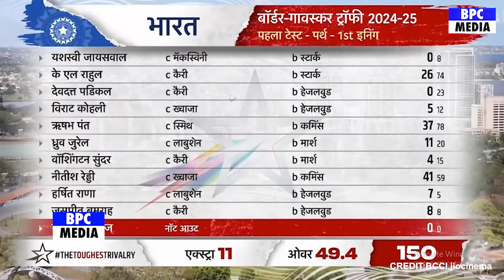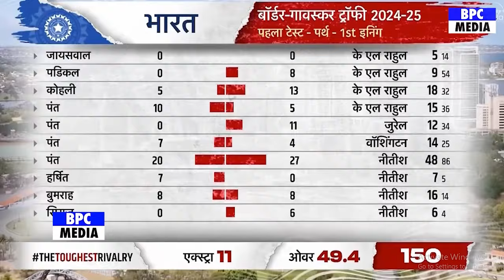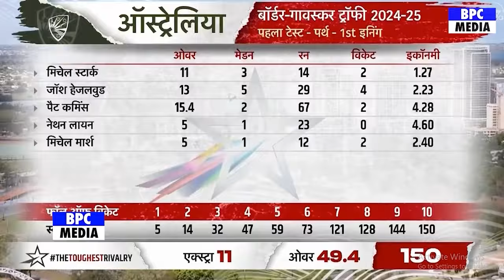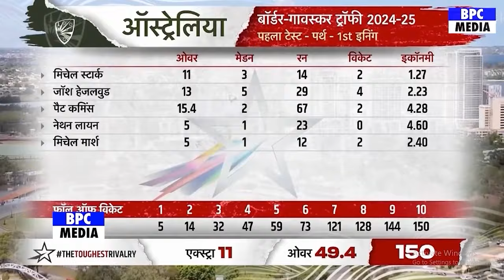Ind vs Aus: देखिए,दूसरे दिन Kl Rahul Jaiswal ने ख़तरनाक छकके ठोक तोड़ा 100 साल पुराना रिकोर्ड Bumrah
india vs australia 1st test day 2 live match
india vs australia 1st test day 2 highlights
india vs australia 1st test day 2 2024 highlights
india vs australia 1st test day 2 live
india vs australia 1st test day 2